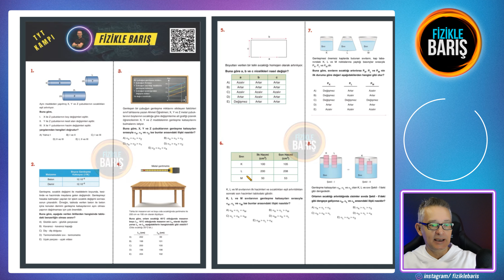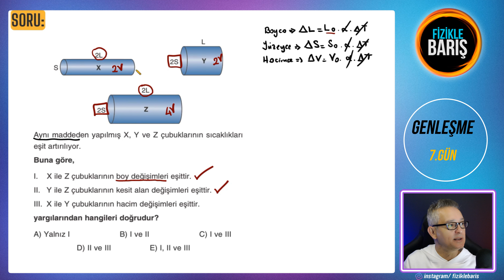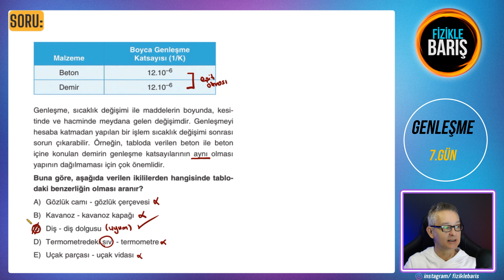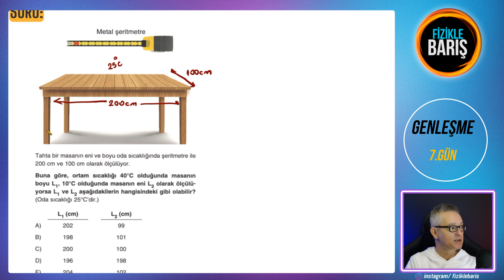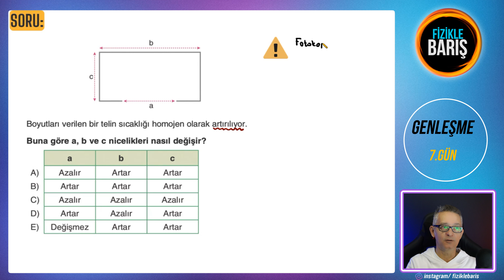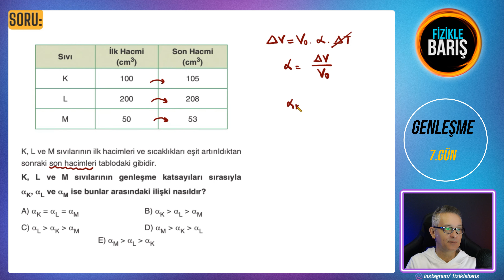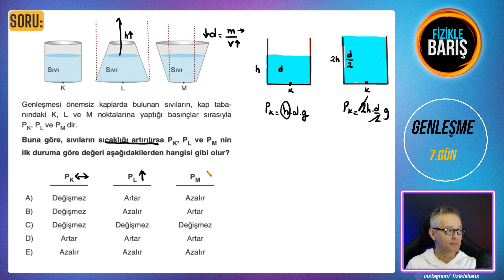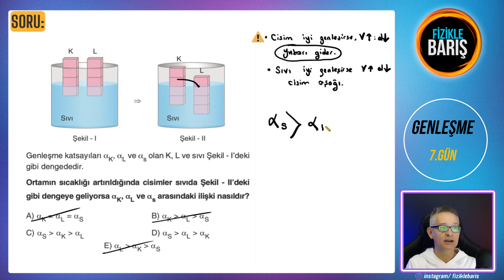TYT FİZİK FULL TEKRAR KAMPI GENLEŞME| FİZİKLE BARIŞ